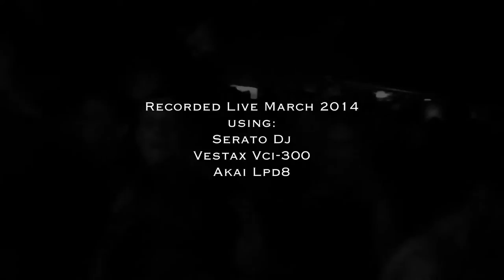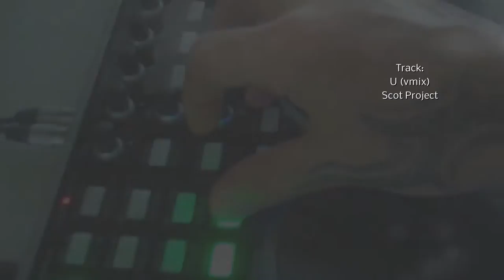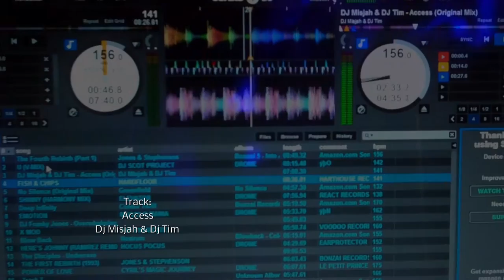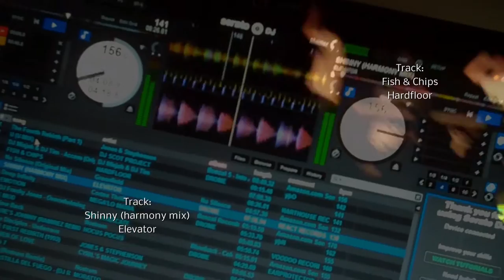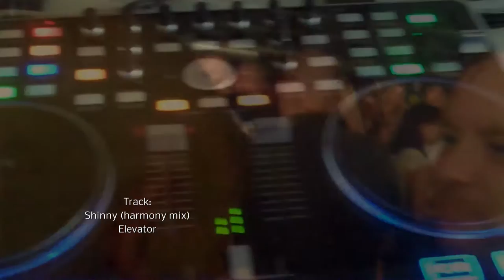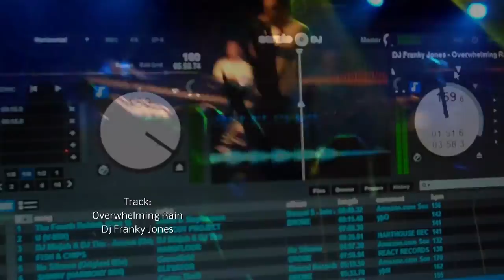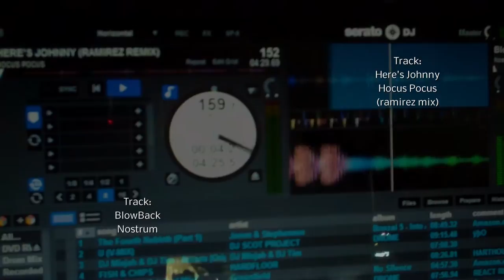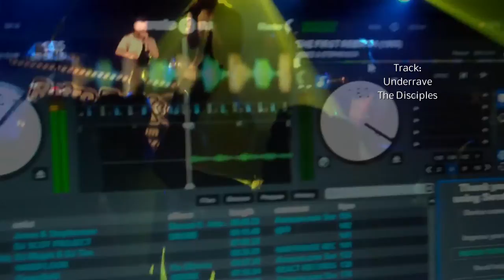Jay Viper Digital Drome Mix (part one) HD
My first 100% digital mix using dj software and a dj controller and it only seemed right to use ONLY Drome tunes as a mark of respect for the greatest clubbing experience of the 90's and the reason I began mixing in the first place. I hope you like it, please feel free to leave feedback on here or email me direct and if you wanna download the mix as an mp3 file here is the link, Enjoy, Share and Turn it up LOUD

See you on the dancefloor at the next Drome Reunion.